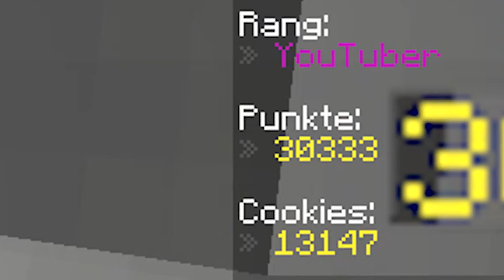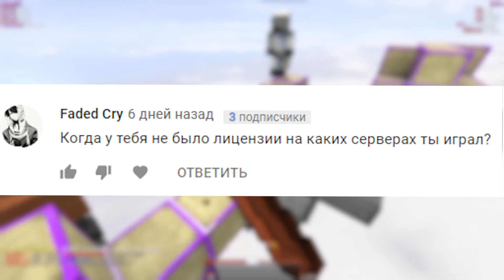ГОД БРИДЖИНГ ПРОТИВ ДЕРП БРИДЖИНГА!!! NeruxVace Bedwars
Хей ёо с вами Liryz, в этом видео я вместе с Зергером сравнили скорость Дерп бриджинг и Год бриджинг ну и чуть чуть поиграли в бедварс
►Различные ссылки
⏩Ник в игре-TheLiryz
✅Мой FOV-70✅
✅Чувствительность мыши-50✅
✅DPI-1600✅
✅Мой CPS 7-16✅
✅В Майнкрафт играю с 2015 года✅
✅Мышка/Кливиатура-LogiTech g403/k26 pro✅
♫ Музыка из видео ♫
★Really Slow Motion - Deadwood★
★D10FAQUAVIBE - PARTY TROLL★
★DJ SNAKE, ALUNAGORGE - YOU KNOW YOU LIKE IT★
★TRAP ► CryJaxx - Destruction★
★Last Christmas (Trap Remix)★
⏩Характеристики ПК
✅Процеcсор-Intel core I5-4460
✅Оперативная память-8GB
✅Видео Карта-Nvidia GTX 1060
Сервера из видео
➞NeruxVace.net